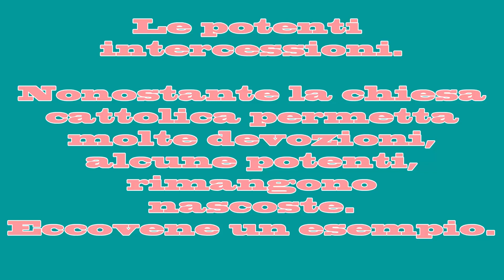Le potenti intercessioni spesso nascoste.....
Sebbene la chiesa cattolica permetta molte devozioni, alcune realmente potenti, vengono spesso o poco citate o del tutto ignorate.
Grazie alle visioni della Beata Caterina Emmerick, abbiamo alcune testimonianze.